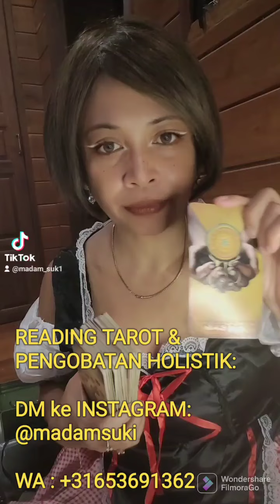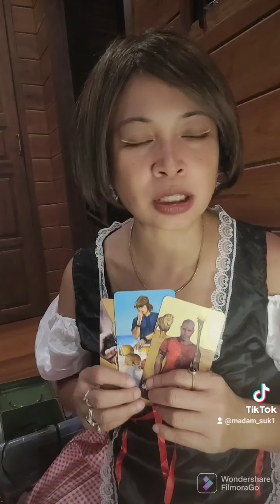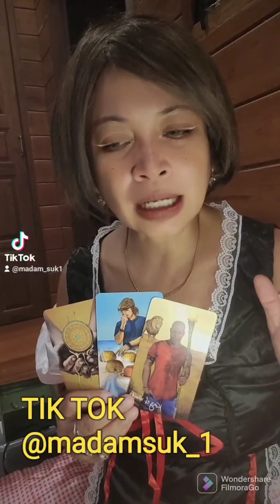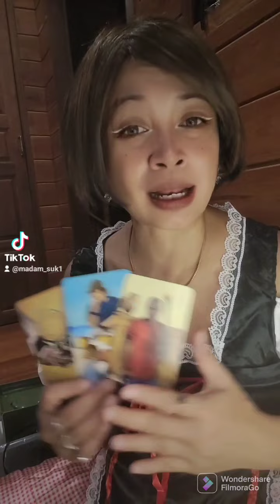TERJAWAB DI SINI‼️ ISU PERCERAIAN "SYAHRINI & REINO BARACK" ??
READING TAROT KONSULTASI & PENGOBATAN EMOSI.